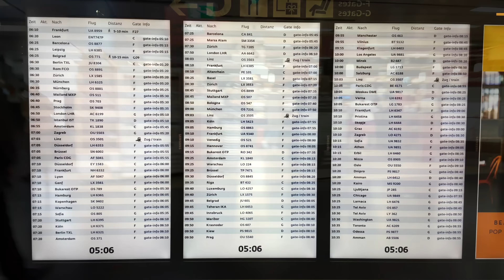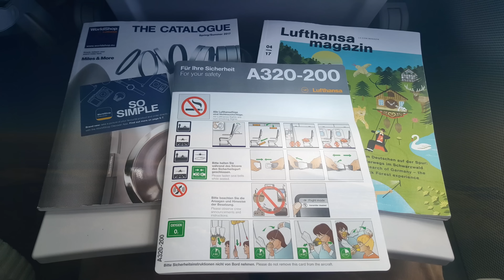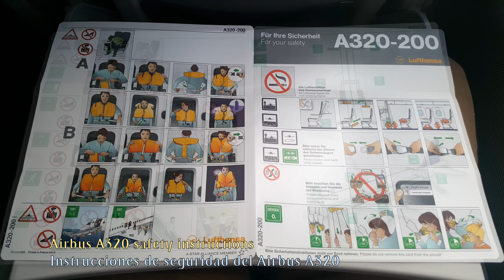TRIP REPORT | Vienna - Frankfurt | LUFTHANSA Airbus 320CEO Sharklets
Lufthansa full flight between Vienna and Frankfurt with a Lufthansa Airbus A320 Sharklets.

FLIGHT INFORMATION:

· Airline: Lufthansa
· Plane: Airbus A320-214 Sharklets
· Flight number: DLH1247 - LH1247
· AIRPORTS:
- Departure: Vienna - Schwechat ( VIE - LOWW )
- Arrival: Frankfurt - Main ( FRA - EDDF )
· Departure Gate: F27
· Seat: 5F